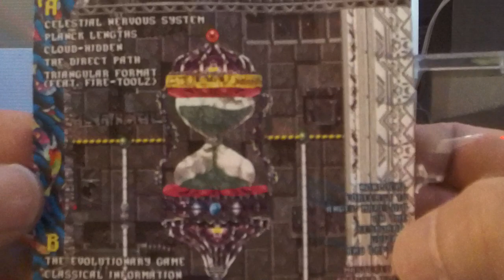Bubble Universe! by Nonlocal Forecast cassette rip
HAUSMO84 - CS/DIG
credits

Nonlocal Forecast is Angel Marcloid on the keyboard, guitar, and laptop.

Mastered by Patrick Klem.

Art by Max.

C40 – white tape with black imprints. Pro-dubbed cassette. 2-side 3-panel J-card with artwork by HausMo Max.